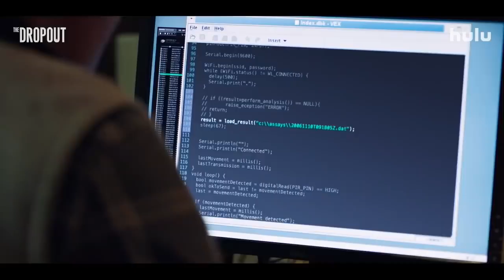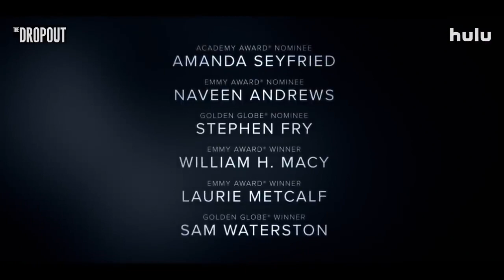THE DROPOUT Trailer 2022 Amanda Seyfried Series